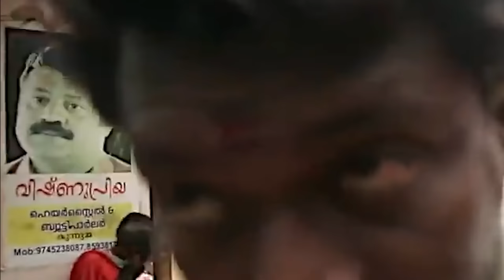വൃക്കാ TOUCHING ശോട്ട് FILM..!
I'm JokuTen,